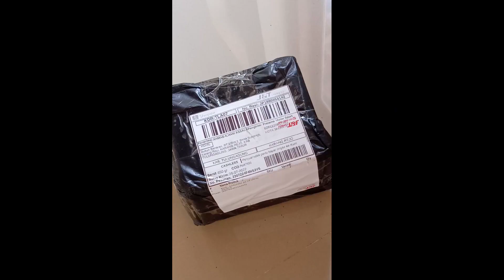Cara Setting Karbu PE 28 Ke Honda GL PRO NEOTECH. // By.@MaborSpeed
Hallo Cahh Bertemu Kembali Di Channel
                          MaborSpeed✓

  Pada Kesempatan hari ini Saya Mempersembahkan video Cara Pasang serta setting karbu/ karburator pe 28 keihin di motor gl pro neotech, belinya di shoppe dg harga 85 rb (Baru).. Mudah disetting lurr

Untuk link pembelian Via Shoppe.
Link Menyusul

  cara - caranya gimana lanjut aja ke videonya langsung Gaess,

  Jangan di skip - skip Lurrr biar tau cara²nya...

Oke kita lihat langsung lurr enjoyy ✓

 Mari Per-erat Seduluran kita di Instagram
Follow @ilham_assalamy

                               -Komen✓
                               -Dan Share videonya✓

✅Apk edit video.    - KineMasterPro
✅Apk edit tumb.    - Pixellab
✅Record audio.     - Langsung mix hp
✅Kamera.               - Hp Kentang 16mp
✅Backsound.         - Unknown brains
✅Lokasi                  - Tulungagung, Jatim

Terimakasih Kepada Tuhan Yang Maha Esa.
Terimakasih Kepada Kedua Orang Tua.
Terimakasih Kepada Teman.